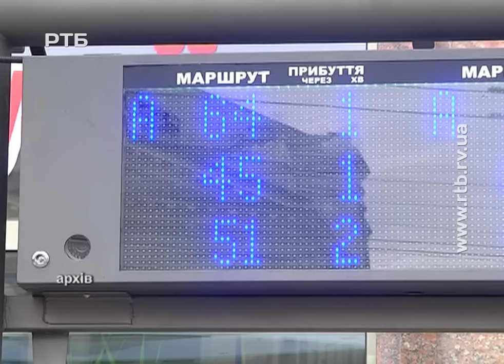За два роки в Рівненському ПДМ з'явиться "Лідер-хаб"